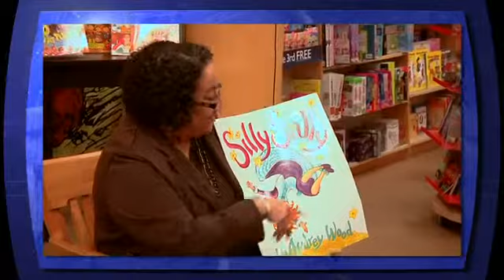Parents Seminar Week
Palmer held a Parents Seminar Week to introduce useful resources to parents and students.